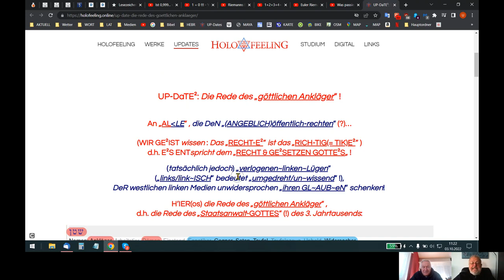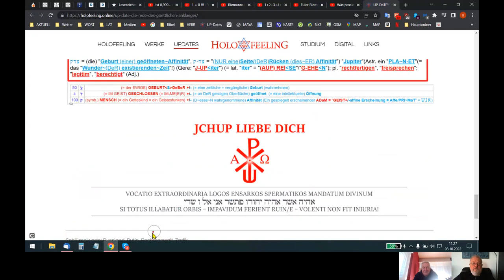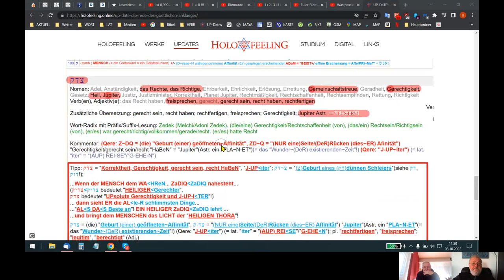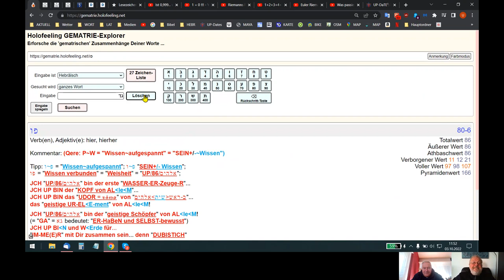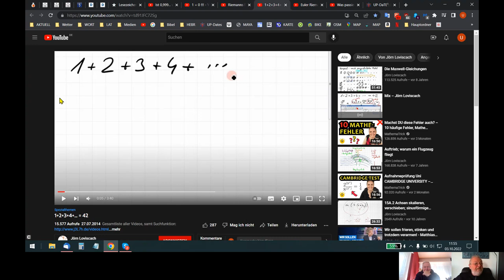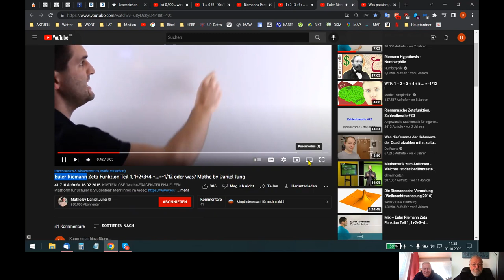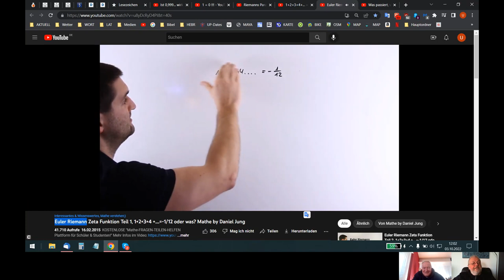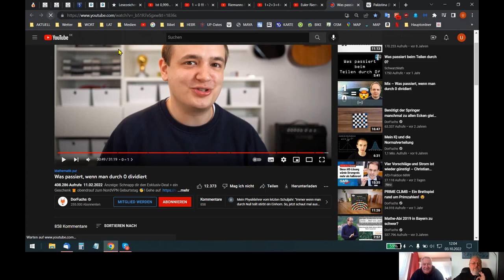🆙 HOLOFEELING - Die Rede des "göttlichen Anklägers"!